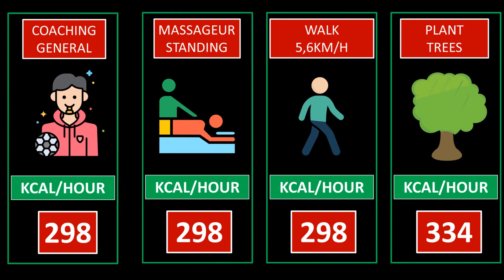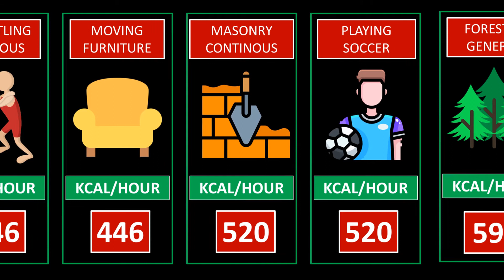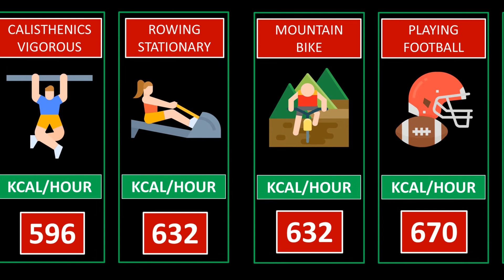Top Calorie Burning Activitites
Here you have a list of the most calorie burning activities.

Calculated with a 185 Pound Bodyweight and in KCAL/Hour